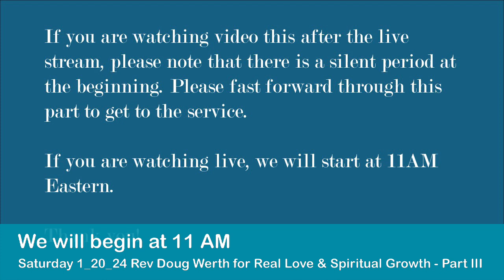Saturday Celebration 1_20_24 w/ Rev Doug Werth (Part 1 of 2)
This video is broken into 2 parts. Join us for Part 3 of Rev Doug’s series on Real Love.